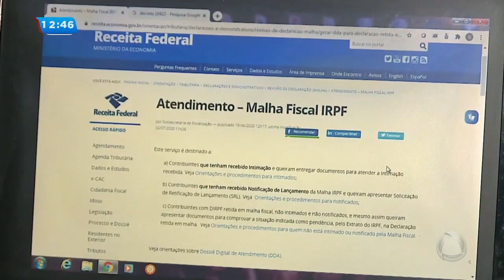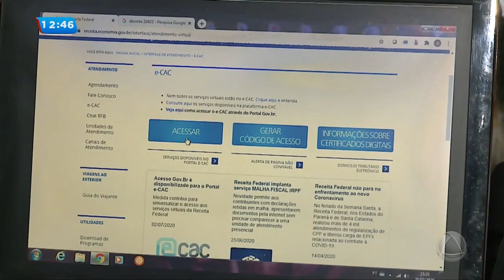Estelionatários passam por funcionários da Receita Federal para aplicar golpe- Balanço Geral Sergipe